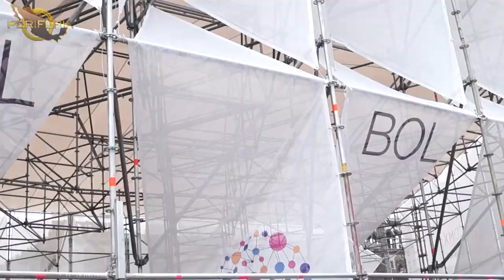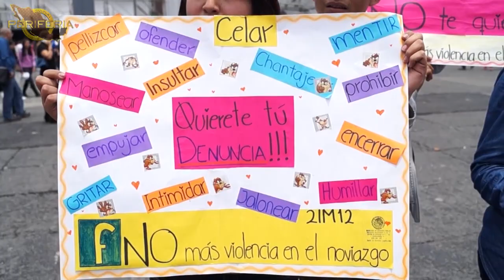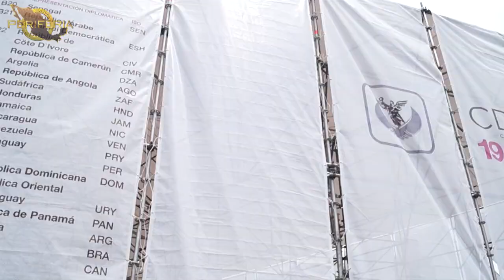Feria de las Culturas Amigas 2015 | Periferia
En esta ocasión el equipo de producción de El barrio films se lanzó al zócalo del D.F. para conocer las opiniones acerca de la Feria de las Culturas Amigas.